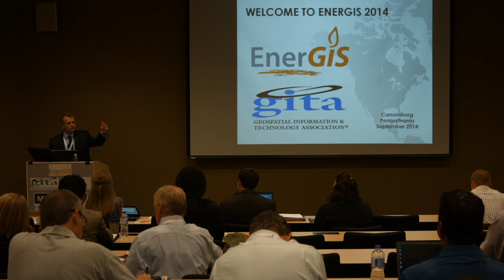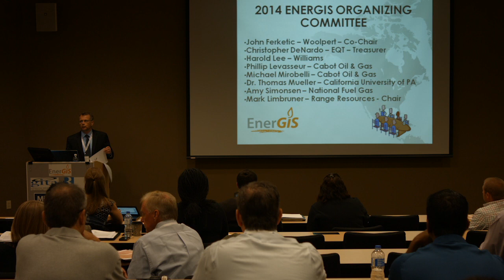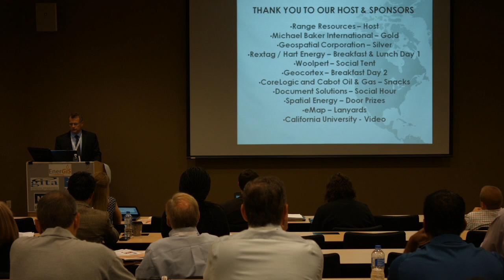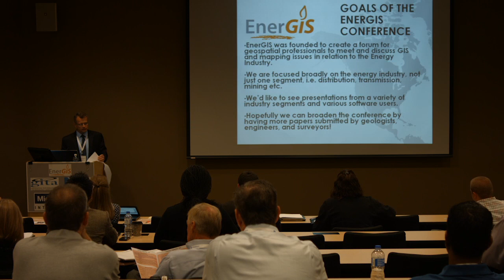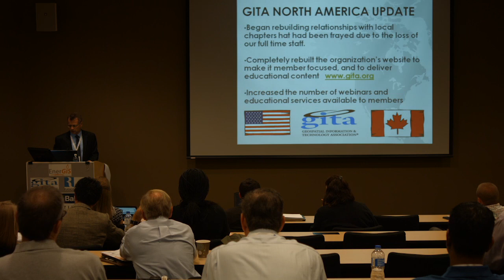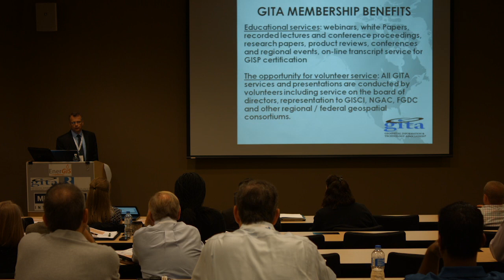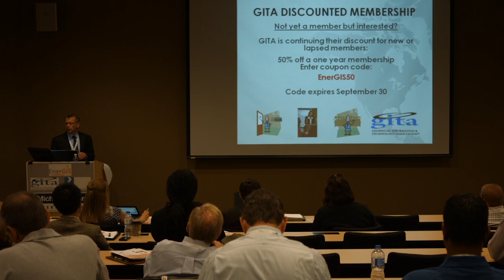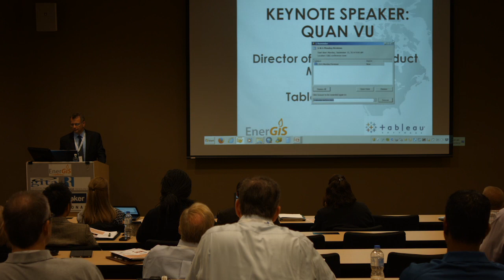EnerGIS Conference 2014 - Introductory Address - Mark Limbruner